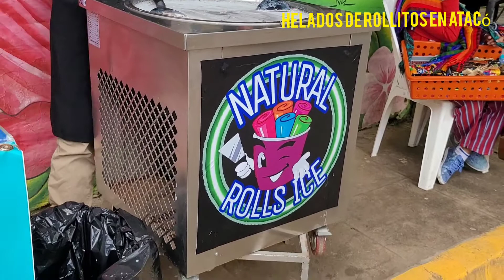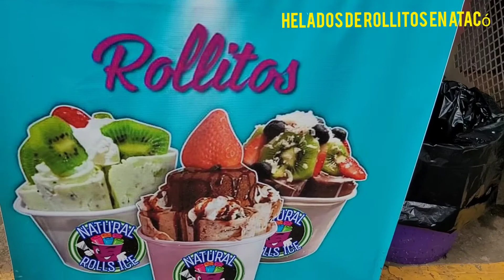helados de rollitos en atacó ruta las flores